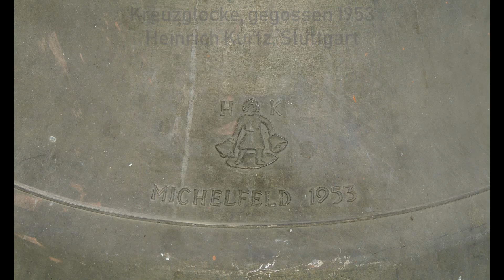Kreuzglocke der Peter und Paul Kirche Michelfeld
Die zweitgrößte von vier Glocken der evangelischen Peter und Paul Kirche in Michelfeld.

Glocke2 - die Kreuzglocke - wurde 1953 von Heinrich Kurtz, Stuttgart, gegossen, hat einen Durchmesser von (Daten kommen noch), wiegt (Daten kommen noch) und trägt die Inschrift: "EHRE SEI GOTT IN DER HOEHE".

Schlagton der Glocke: gis'

Einen herzlichen Dank an die Pfarrer Herrn und Frau Kern und an die Mesnerin Frau Heiner für die Erlaubnis und für das Sondergeläut.